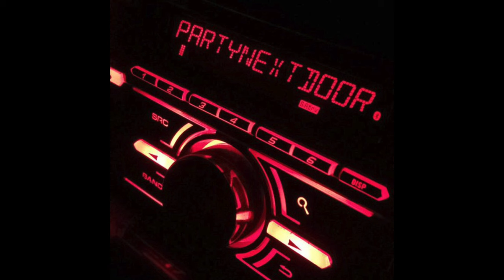[FREE] PARTYNEXTDOOR (P4) Type Beat 2024 - Emotional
Category
Music
License